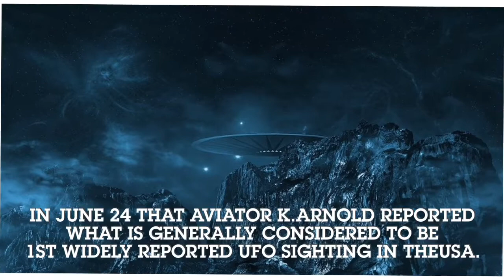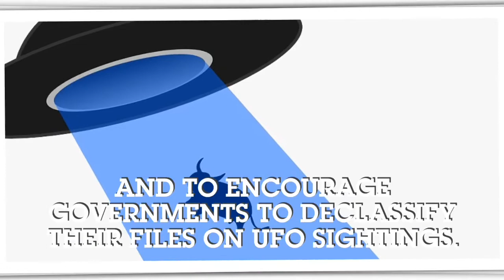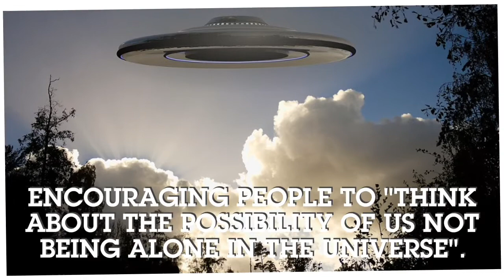Know All About World UFO Day and it’s History.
What is UFO Day?
As defined by the World UFO Day Organization (WUFODO), the World UFO Day is a day dedicated to the existence of Unidentified Flying Objects.

It aims to raise awareness about the "existence of UFOs and with that intelligent beings from outer space," encouraging people to "think about the possibility of us not being alone in the Universe".

JAI HIND.